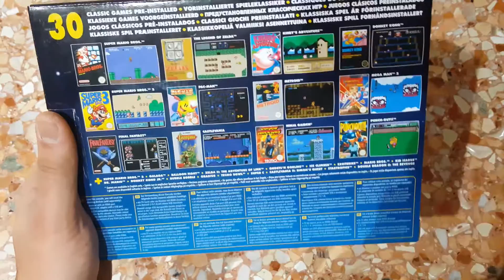Nintendo Classic Mini [Mini NES]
Mini NES